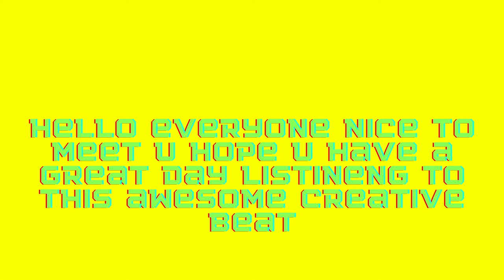[FREE] Youngin Savage Pu**y Bomb Power Pain type beat 2022-23 type beat/instrumental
don't forget the album is coming out